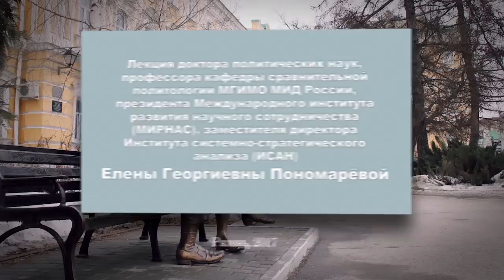Елена Пономарева. Дональд Трамп: Америка в поисках выхода из глобального тупика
С лекцией на тему «Дональд Трамп: Америка в поисках выхода из глобального тупика» в конференц-зале Рязанского государственного университета имени С.А. Есенина выступила доктор политических наук, профессор МГИМО МИД России Е. Г. Пономарева.